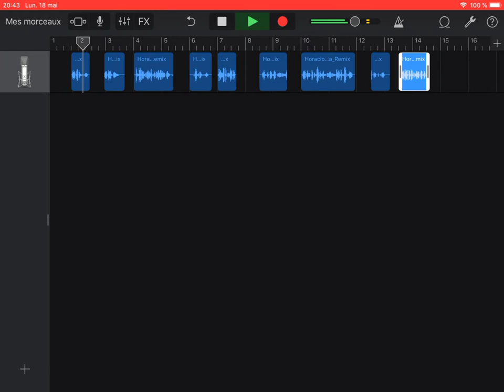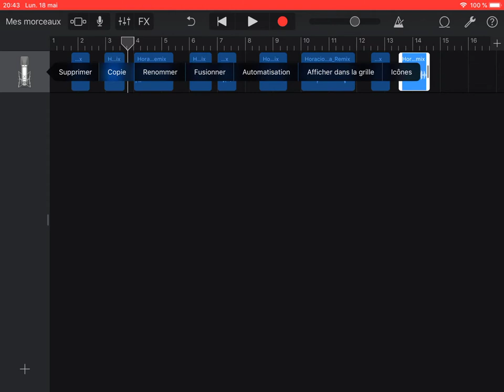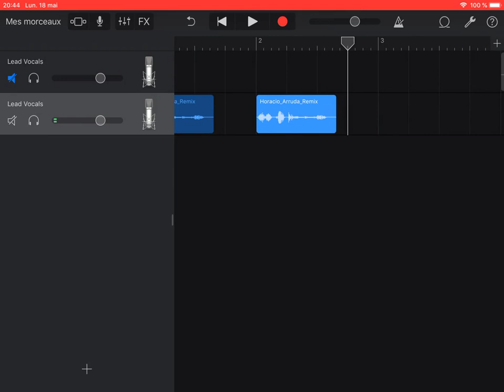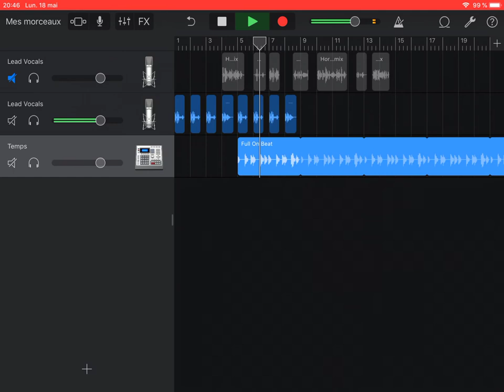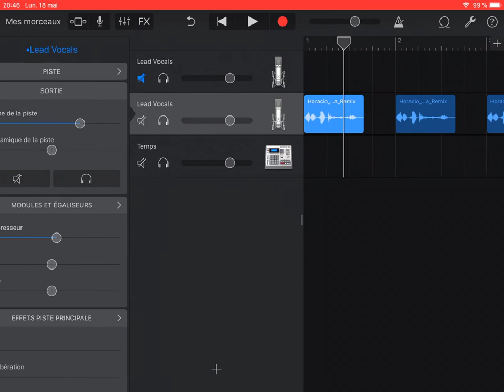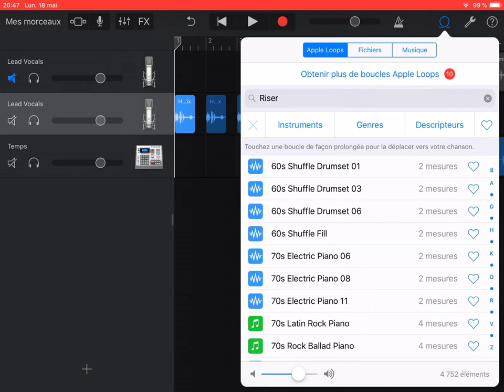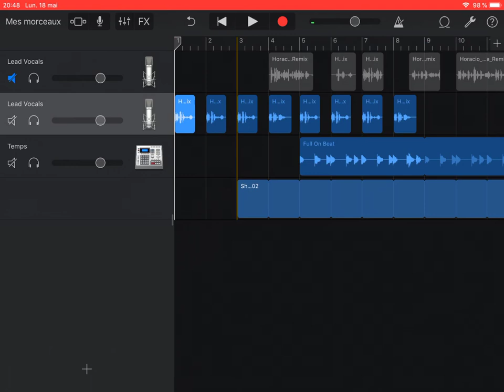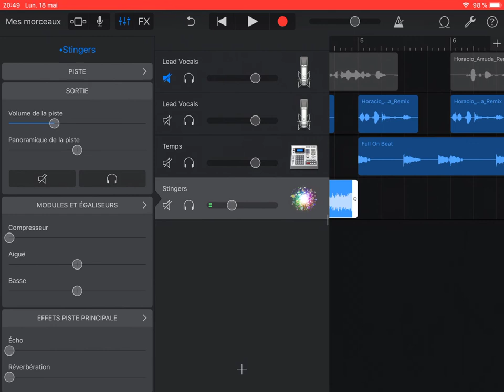Garageband - Remix Horacio Arruda, tutoriel 3/4